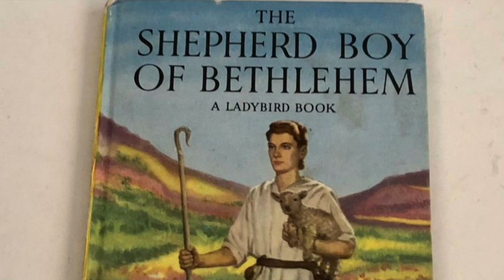Always a warm welcome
Barbara Morgan remembers the Bilson Mission and Sunday School of the 1950s.